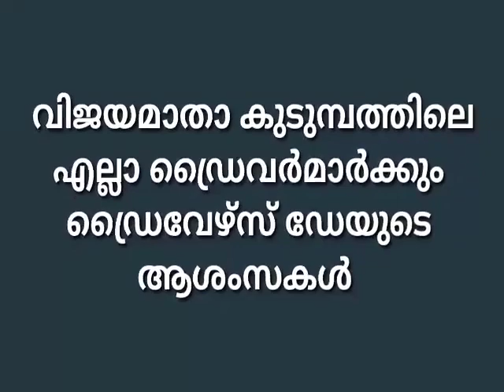HAPPY DRIVERS DAY